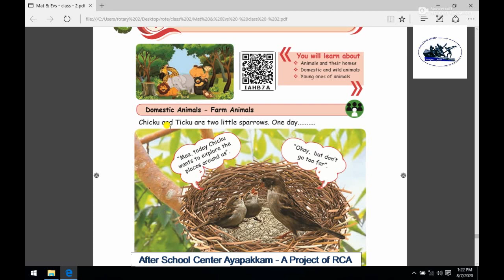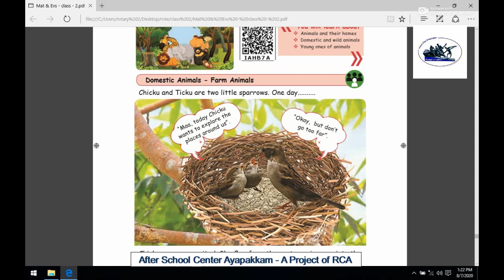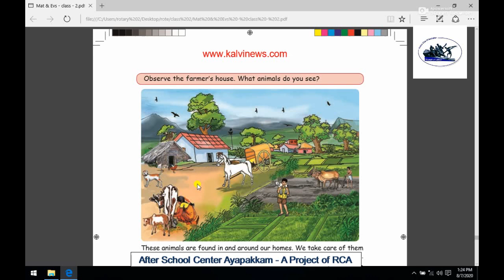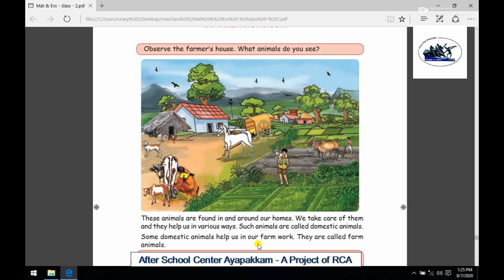Rotary Club of Ambattur Class 2nd EVS Animals Around us Part 1